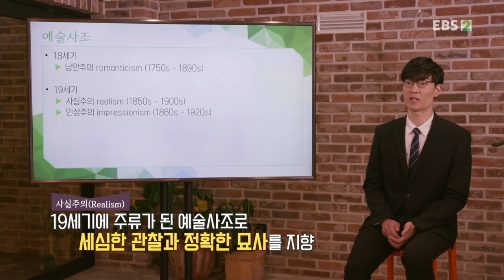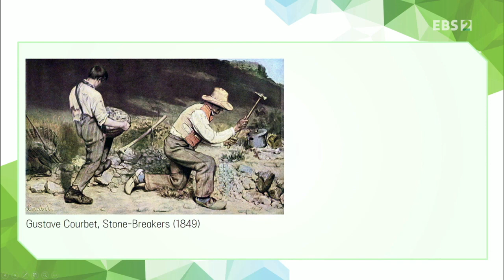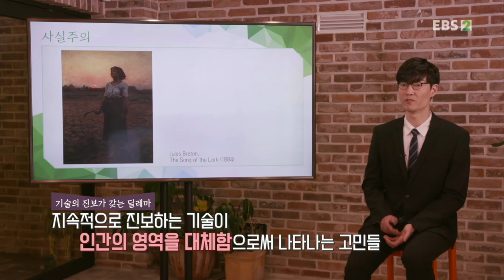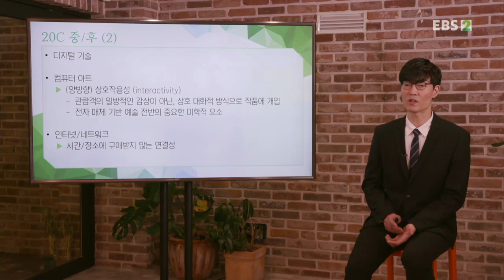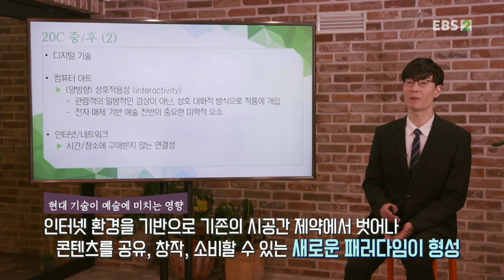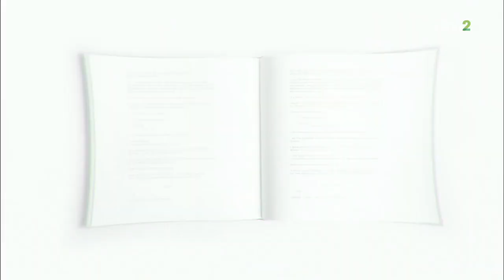기획특강- 지식의 기쁨 - 과학기술이 예술에 미치는 영향_#003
공식 홈페이지 과학기술이 예술에 미치는 영향,

이화여자대학교 융합콘텐츠과 여운승교수가 과학기술과 예술에 대해서 고찰해본다.

재발견한다.